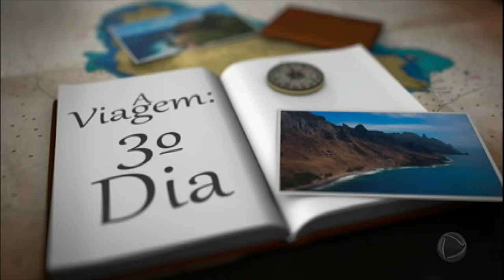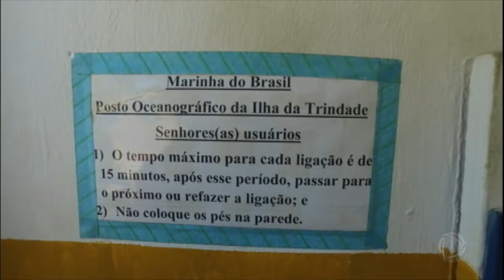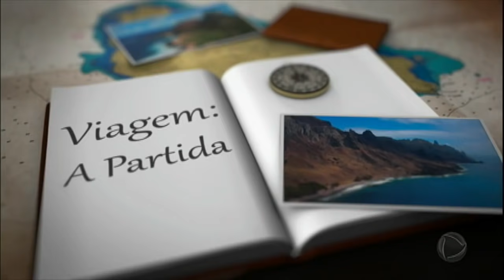Ilha brasileira esconde paisagens exóticas e riquezas submarinas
A equipe do Domingo Espetacular embarcou em uma incrível aventura pelo Atlântico. Foram três dias de navegação para chegar à ilha mais distante da Costa brasileira: Trindade. O lugar, considerado a 'Amazônia azul', reserva praias desertas e riquezas submarinas ainda desconhecidas.